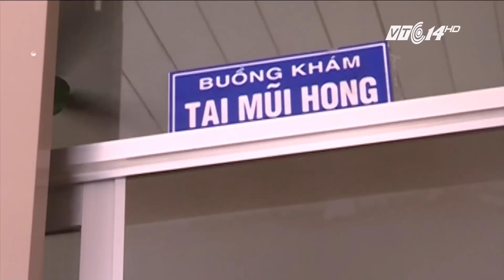(VTC14)_Quảng Ngãi: Nhiều người nhập viện vì đỉa sống ký sinh trong mũi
(VTC14) -Những ngày qua, Bệnh viện Đa khoa tỉnh Quảng Ngãi đã tiếp nhận và điều trị nhiều trường hợp bị đỉa chui và sống ký sinh trong mũi trong thời gian dài. Và tình trạng này đang có dấu hiệu gia tăng, nhất là thời điểm mùa hè.
Do thói quen của người dân miền núi là thích tắm sông, suối, nhất là vào mùa hè nóng bức nên tạo thuận lợi cho đỉa chui vào cơ thể.
Theo nhận định của bác sỹ, khi mới chui vào thanh quản, con đỉa có kích thước khoảng vài cm nhưng sau thời gian sống ký sinh nó sẽ to và dài ra gây chèn ép đường thở.